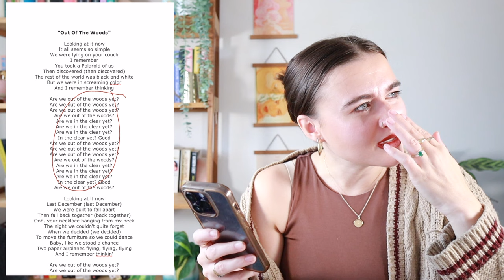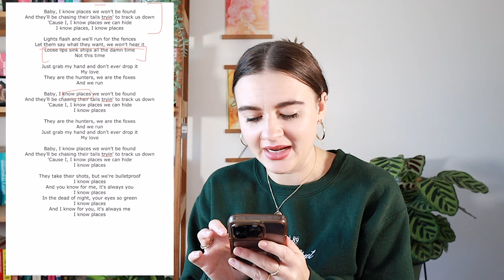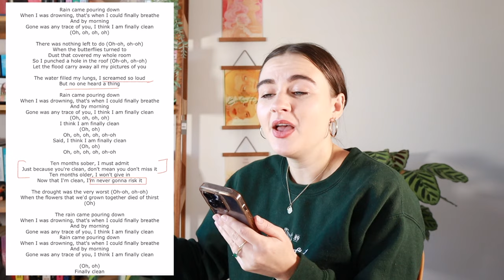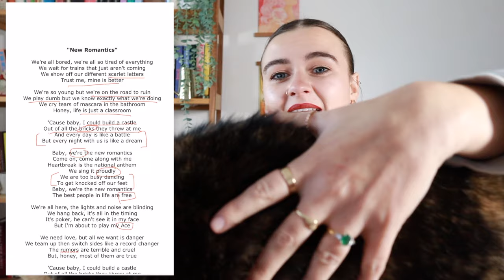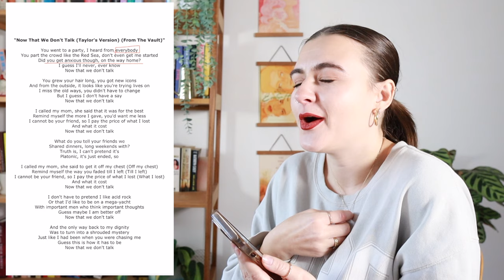a very nerdy and unhinged queer analysis of 1989 (taylor's version)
I AM NOT SAYING TAYLOR SWIFT IS GAY, I AM SAYING *I* AM GAY (although she could be)

Time stamps:
Welcome To New York 5:24
Blank Space 13:09
Style 24:41
Out of the Woods 30:44
I Wish You Would 35:04
Wildest Dreams 39:56
How You Get The Girl 47:05
I Know Places 50:03
Clean 56:04
Wonderland 1:01:00
You Are in Love 1:10:00
New Romantics 1:13:01
Slut! 1:23:38
Say Don't Go 1:30:11
Now That We Don't Talk 1:34:37
Suburban Legends 1:40:20
Is It Over Now? 1:44:32